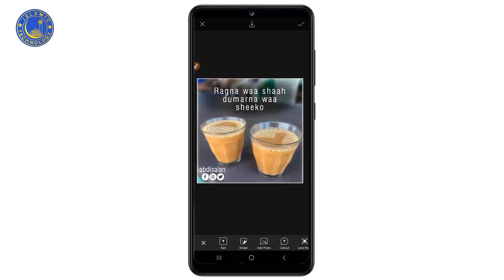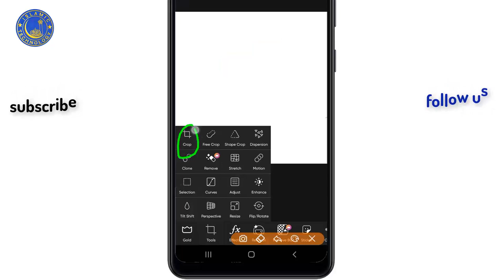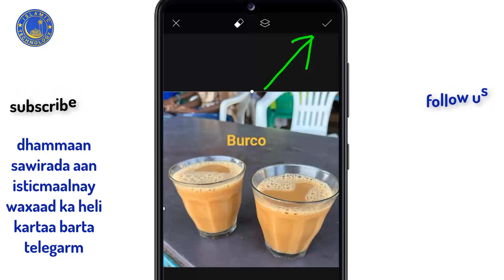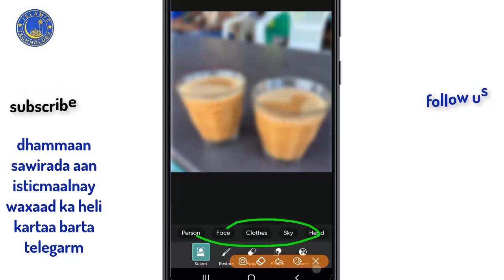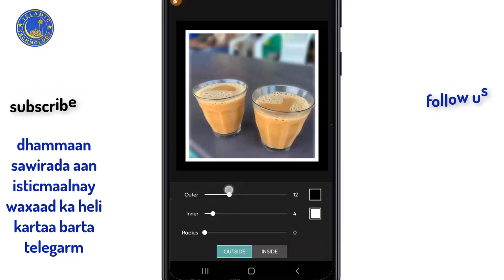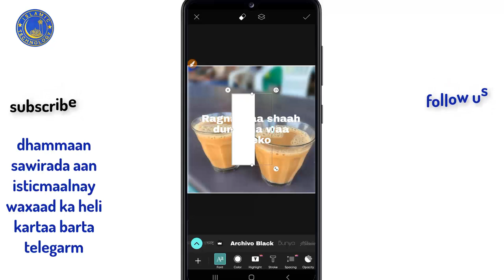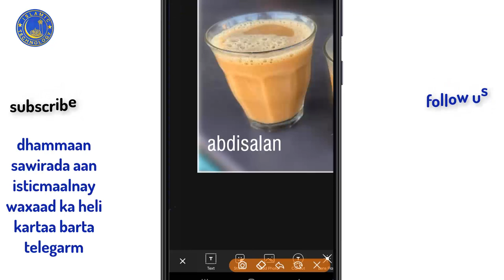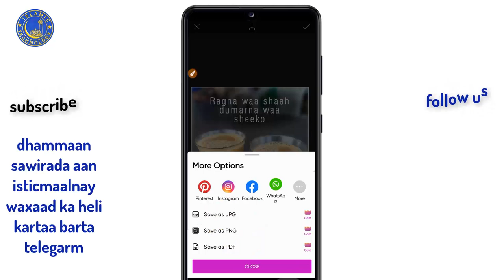sida loo sameeyo quotes banner | sida loo isticmaalo picsart | Qaybtii 12aad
Our threads.

sawiro,
sawiro qurux badan,
sawiro qaawan sacdiyo siman,
sawir gacmeed,
sawiro jaceyl,
sawirka lottery,
sawirada sida loo qurxiyo,
sawiro qurxoon,
sawir qurxinta,
sawir qurxinta iphone,
sawir teesaro,
sawir qurux badan,
sawir lottery,
sawir qaade,
sawil al sawarim,
sawiro aroos,
sawiro asturan,
sawir ari,
akshin sawir,
swr.aya.sawer,
sawiro bada,
barashada sawir gacmeed,
barashada sawir qaadista,
barashada sawir qurxinta,
sida sawir background looga badalo,
sharma boy sawir kaga i agyalo,
benih sawit seu,
sawiro cunto,
sawir client,
sidee sawir cartoon looga dhigo,
sawiro qaawan queen canab,
sawir channel,
sawiro client,
cookie swirl c,
sawir drama,
sawir dhoofay,
sawari dhun,
sawari drama ost,
sawari drama last episode,
sawari drama episode 2,
sawari dhun dhumal,
sawari drama episode 11,
sawir episode 1,
sawir foolxun,
sawir farmaajo,
sawiro faras,
sawiro foolxun,
farshaxan sawir,
jbed savior of lil,
sida facebook sawir loo dhigo,
mamidou jbad sawir f lil,
j bay sawir f lil,
sawir geel,
sawir gabar,
sawiro geel,
sawiro guri,
sawiro gabdho aturan,
sawir geeri,
sida gmail sawir loo galiyo,
sawir hagaajin,
sawir hurdo,
sawiro hooyo,
sawiro hadlaya,
hees sawir kaga,
sida sawir hees loo saaro,
igu sawir hees ilkacase,
safwan halac sawir kaga,
sawiris,
sawiris family,
sawiris song,
sawiris interview,
sawiris naguib,
sawari drama,
sawiri dabke,
sawariya,
sawirka aga i ujyaalo,
sawir kaga i ujyaalo,
sawiro jacayl,
sahar jokar,
sawiro jiif,
j sawyer,
jsawyer new vegas,
j sawyer mod,
robert j sawyer audiobook,
robert j sawyer,
j e sawyer,
sawir kaga labta isuran,
sawir kitaab,
khalid kamil sawir,
saluang klasik sawir sutan mudo,
saluang klasik sawir sutan mudo mp3,
saluang klasik sawir,
sawir libaax,
sawiro love,
sawiro lamaane,
sawiro libaax,
sawiro lamano,
sawiro layaab leh,
sida sawir loo qurxiyo,
sawiro murugo,
sawiro murugo ah,
sawiro madow,
sawit mas,
sawiro macaan,
sawiro mavio,
sawir sutan mudo saluang,
sawir sutan mudo full album,
sawir nin,
sawyer name,
sawiro ubax,
sawiro romantic ah,
sawiro ubax qurux badan,
sida photoshop sawir loogu qurxiyo,
panen sawit,
sawiro qurux badan ubax,
sawiro roob,
iyo sawir,
rais sawit,
raja sawer,
sawiro tacsi,
sawir tesaro,
truk sawit,
sida video sawir loo saaro,
youngstown v sawyer,
ash vs sawyer,
ash vs sawyer amv,
sawyers goal v brentford,
sida youtube sawir loo saaro,
sida youtube sawir loo saaro cover,
sida youtube sawir loo dhigo,
sawir 2005,
sida sawir loo galo,
sida sawir loo edit gareeyo,
sida sawir loo saaro hees,
sida sawir loo qurxiyo iphone,
sida sawir loo qariyo,
sida sawir loo edit gareeyo iphone,
sida sawir loogu hagaajiyo photoshop,
sida sawir loo hagaajiyo,
baro sida sawir loo qurxiyo,
sida loo sawiro calanka,
sida instagram sawir loo dhigo,
sida gmail ka sawir loo dhigo,
sida loo sawiro guri,
sida loo sawiro geedo,
sida google sawir loo galiyo,
sida sawiro hees loo saaro,
sida gmail sawir loo galiyo iphone,
sida loo sawiro libaax,
sida loo sawiro love,
sida sawir loo qurxiyo photoshop,
sida youtube profile sawir loo saaro,
sida loo sawiro qof,
sida sawir loo saaro youtube,
sida gmail sawir loo saaro,
sida loo sawiro shimbiro,
sida youtube sawir loo soo dhigo,
sida video sawir loo saaro tiktok,
sida loo sawiro ubax,
sida loo sawiro wadnaha,
qurxinta wajiga,
qurxinta timaha,
qurxinta jirka,
qurxinta guryaha,
qurxinta dumarka,
qurxinta guriga,
qurxinta qolka jiifka,
qurxinta ugbaad,
qurxinta aroosyada,
qurxinta arooska,
qurxinta af ka,
far qurxinta af soomaaliga,
qurxinta xaflad aha,
qurxinta guriga arooska,
qurxinta guryaha arooska,
far qurxinta af soomaaliga pdf,
qurxinta bishimaha,
qurxinta baabuurta,
qurxinta bushimaha,
barashada qurxinta guryaha,
barashada qurxinta farta,
barashada qurxinta sawirada,
boqorada qurxinta dumarka,
barashada qurxinta dumarka,
qurxinta caruurta,
qurxinta cidiyaha,
qurxinta cilaanka,
qurxinta cagaha,
qurxinta video,
qurxinta codadka,
qurxinta vodka,
cod qurxinta,
qurxinta darbiga,
qurxinta daahyada,
qurxinta dhadka,
qurxinta dumarka wajiga,
qurxinta dibnah,
is qurxinta dabiiciga,
qurxinta jidhka dumarka,
far qurxinta